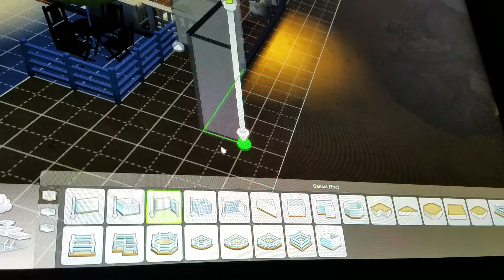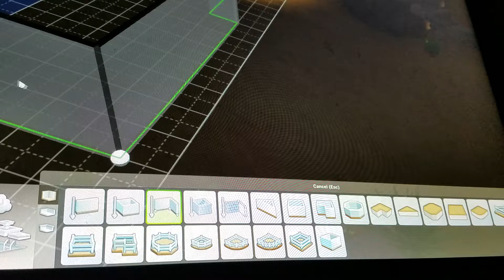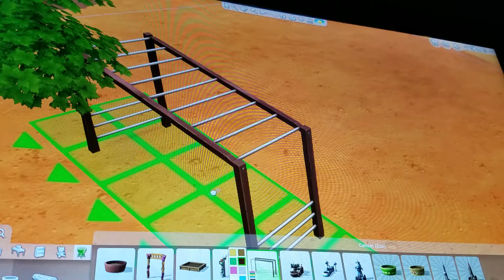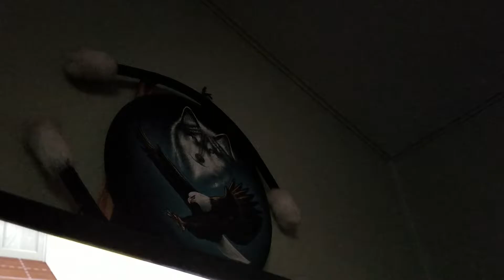Disney leagcy part 4